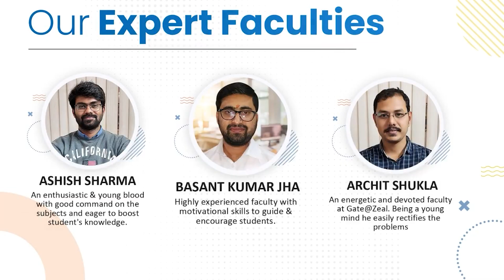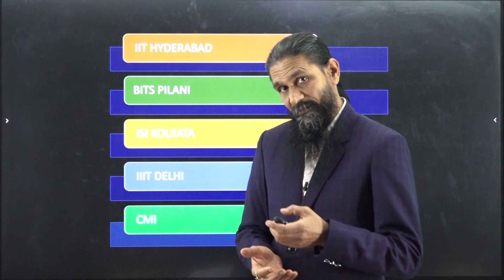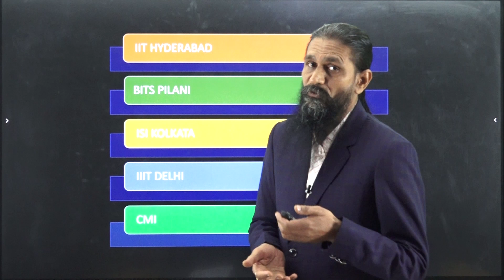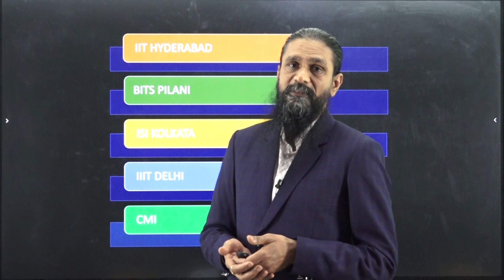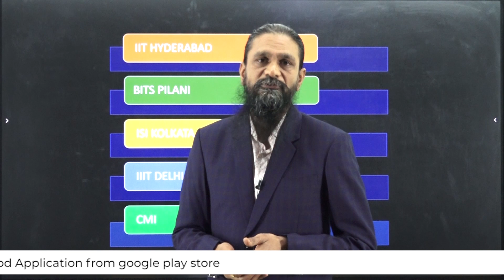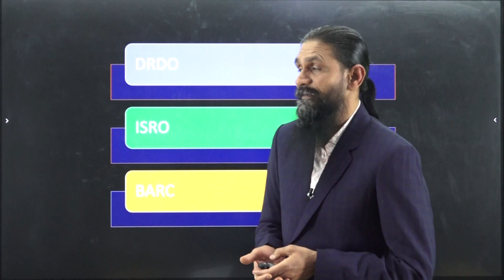What After Gate Exam Going Bad Or Up To Mark| Gate Exam Preparation | Gate at Zeal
Hello Students,

Welcome to GATE AT ZEAL

Are you worried because your GATE exam didn’t go well? Don’t take stress this happens with many students in the whole country and the cause might be different for every student.

But, we are here for you with this new video where we will discuss some options if your GATE exam wasn’t up to the mark.

Before starting we would like to thank all the students who have shown faith in us and followed our course, material, test series, etc., and my dear students, we have proved our teaching once again as the question paper of GATE has matched to an extent with our material.

We are starting the new session for GATE preparation from 14th February in both online and offline mode, interested students can contact us at 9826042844 or download GATE AT ZEAL from the play store.

Watch this video till the end to know all options available for students even if your exam wasn’t up to the mark.

Mr. Rajesh Gupta, founder of GATE AT ZEAL will tell you everything you need to know at this point in detail.

Let us know your views about this video in the comment section below.

Stay motivated!